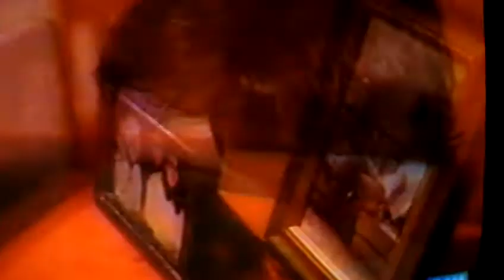PAZ ENCINA, DIRECTORA DE CINE DE LA REPUBLICA DEL PARAGUAY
Entrevista concedida a la television europea con relacion a la pelicula HAMACA PARAGUAYA(2006), premiada en el Festival Internacional de Cannes(Francia), y en numerosos festivales de cine alrededor del mundo.

"El PARAGUAY existe a partir de ahora, PAZ ENCINA lo puso en el mapa, lo imprimio en nuestras retinas y definitivamente lo inserto en nuestros craneos". Olivier Seguret

PAZ ENCINA, gran representante de la MUJER PARAGUAYA, que gracias a su talento artistico ha dado a conocer a todo el mundo la cultura paraguaya.

BICENTENARIO DE LA INDEPENDENCIA DE LA HEROICA REPUBLICA DEL PARAGUAY.